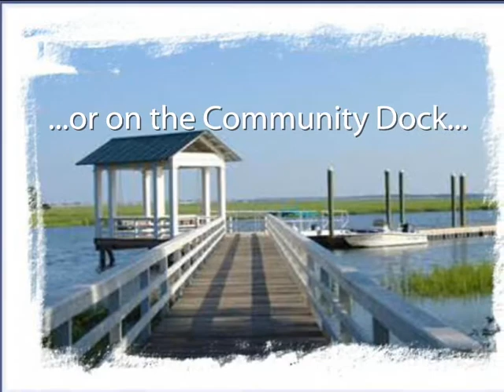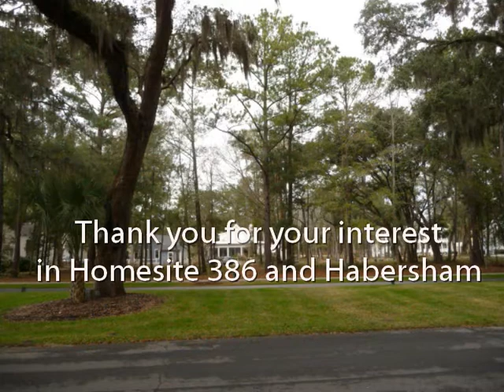43 James Habersham in Habersham in Beaufort, South Carolina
Relax on the front porch and enjoy the canopy of Live Oaks that overhangs the boulevard.  Located in the heart of Habersham, you are only a short walk from the Town Center, Habersham Park, and the community dock.